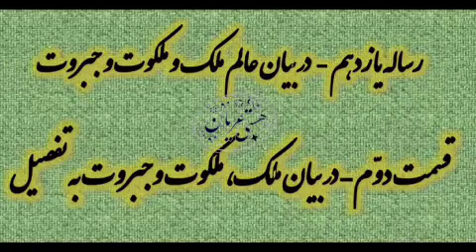توضیحات تفصیلی در خصوص عوالم ملک، ملکوت و جبروت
انسان کامل ۷۱ | رساله یازدهم قسمت دوم